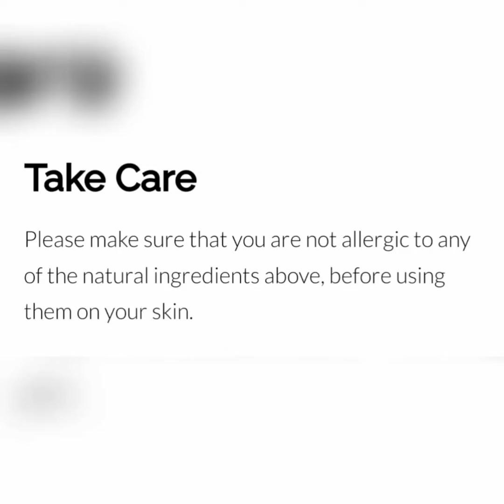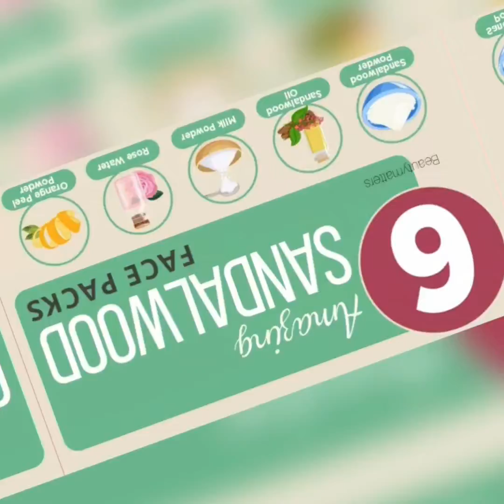Easy Beauty hacks